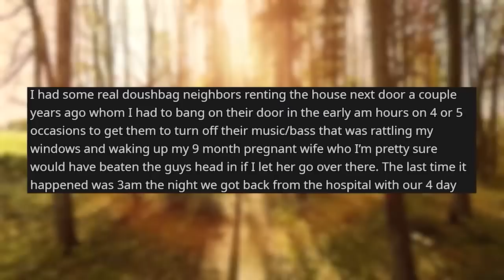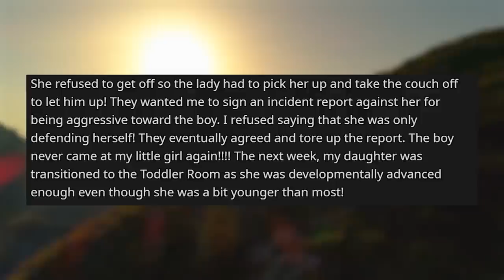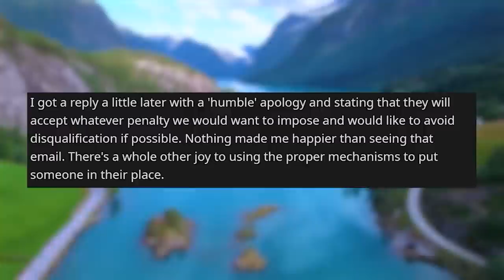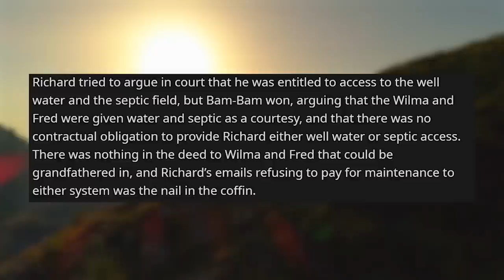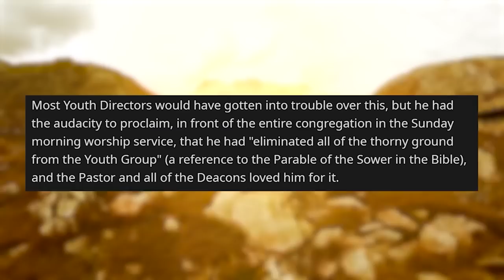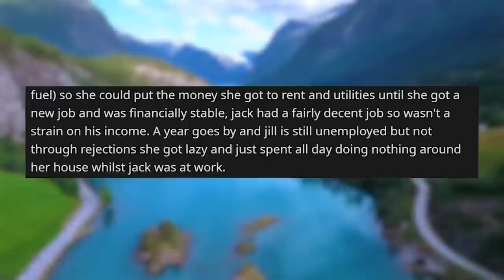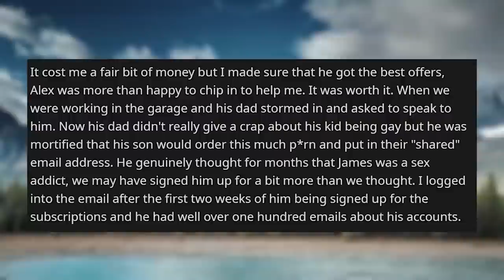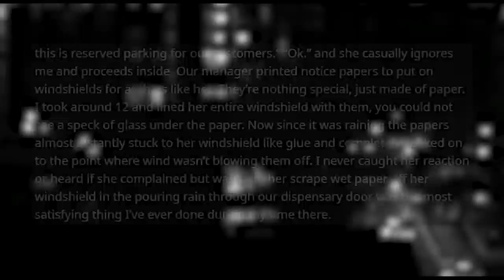Best r/ProRevenge Stories of ALL TIME!!! - rSlash Reddit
Storytime Reddit Stories